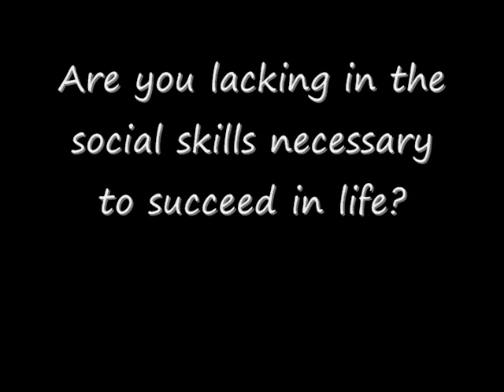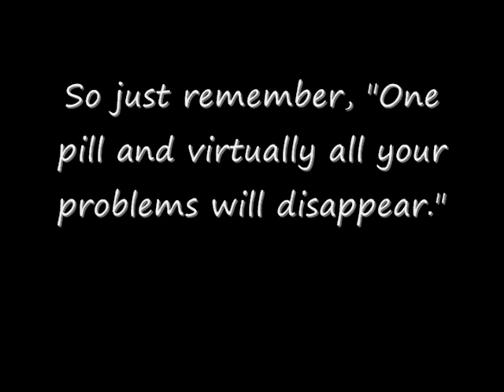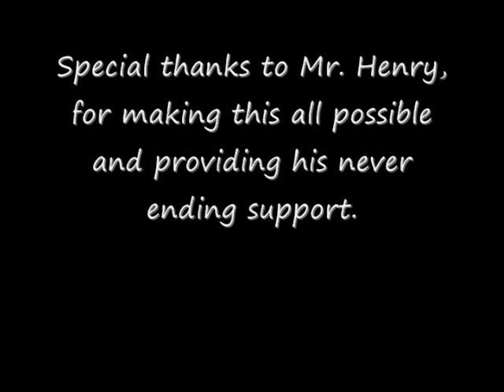Brave New World - Soma Advertisement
School Project, on soma in the brave new world by alduous huxley..  We kind of half a**ed the project but it's pretty hilarious.